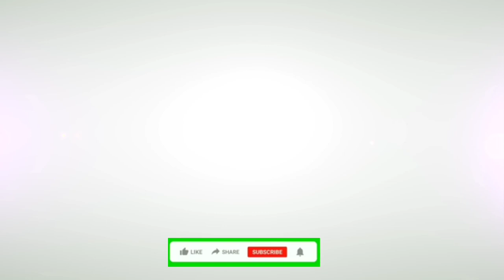maryamnawaz another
There goes convict-on-bail again telling CrimeMinister what to do & how she has made a deal so Dar's return won't be problem 4 Imported Govt's handlers. CrimeMinister really is a puppet with more than one source pulling his strings. Nowhere else in world can a convict run govt!